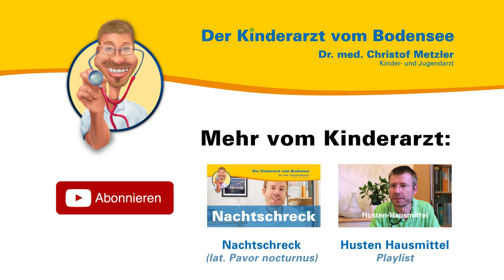Wadenwickel - Der Kinderarzt vom Bodensee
Aus seiner persönlichen und seiner Sprechstundenerfahrung heraus spricht der Kinder- und Jugendarzt Dr. med. Christof Metzler über Wadenwickel. Er erklärt wie Sie Wadenwickel nutzen und wann diese helfen können.